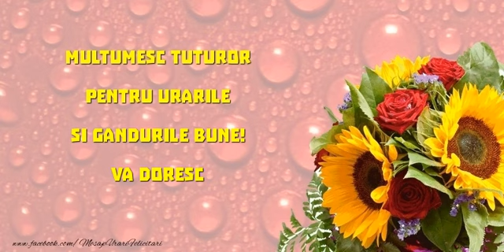Multumesc tuturor pentru urarile si gandurile bune! - Felicitare muzicala cu mesaj de multumire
Multumesc tuturor pentru urarile si gandurile bune! Va doresc sanatate si bucurie!